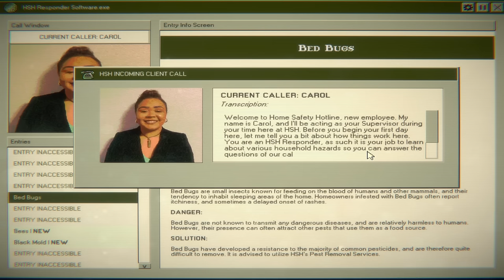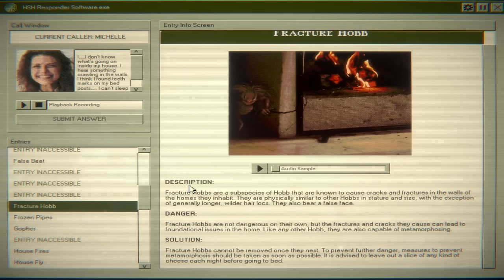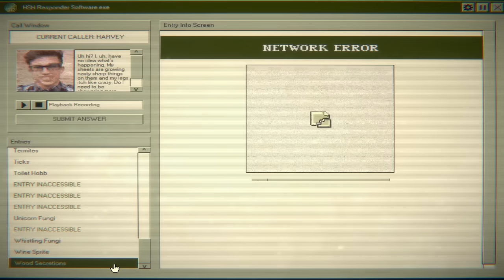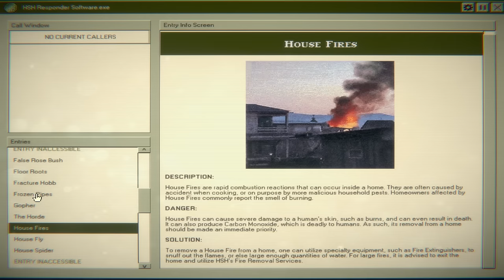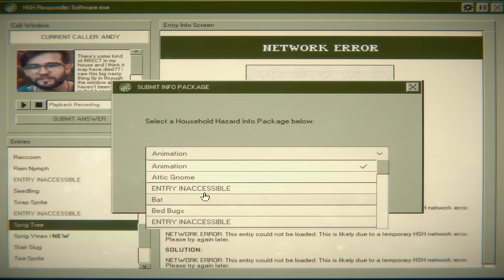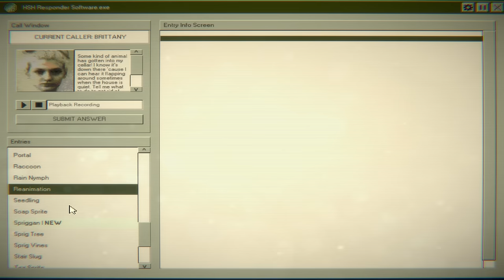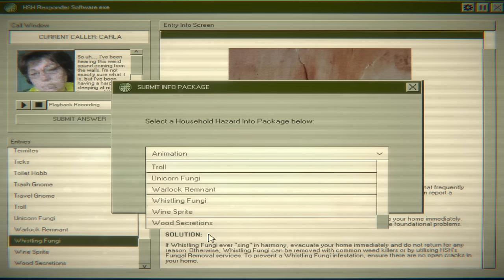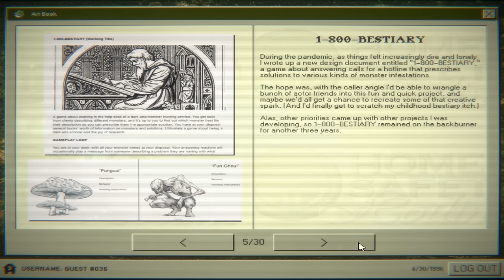Home Safety Hotline All Answers + All Ending and Secrets